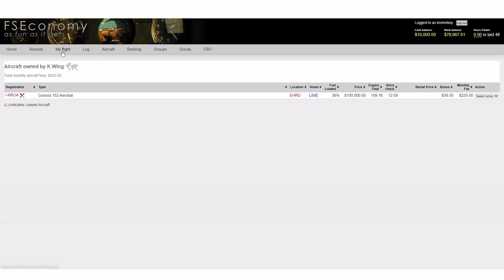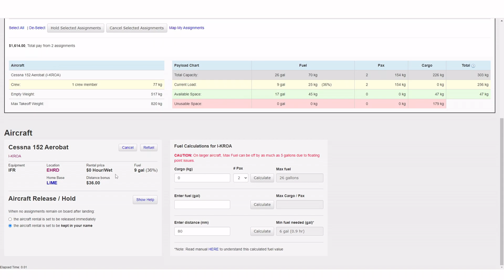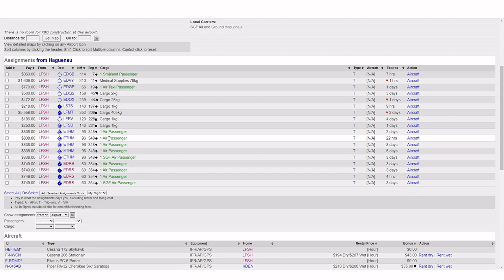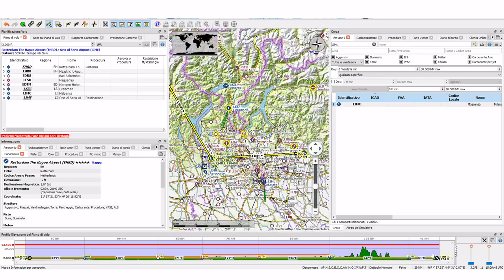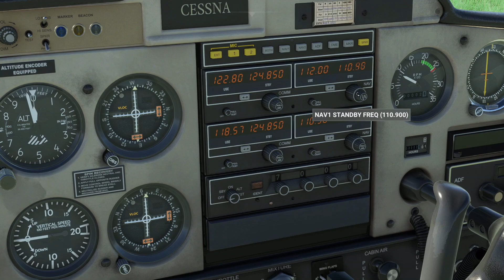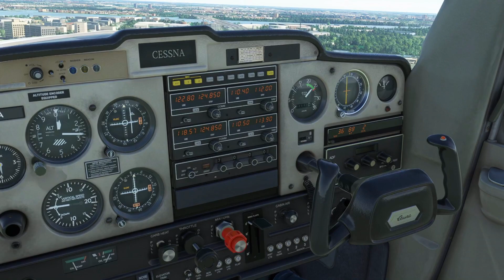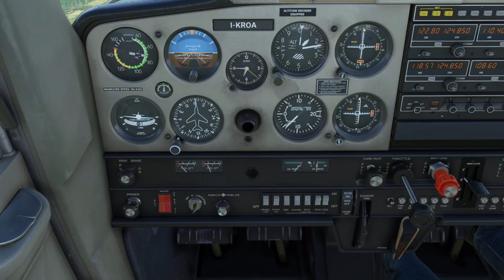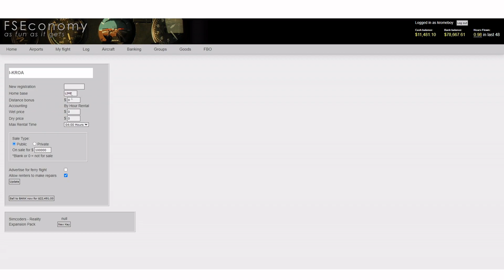Pianifichiamo il volo verso Bergamo - Flight Simulator: FSEconomy [Tutorial ita]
Dopo aver comprato un aereo a Rotterdam oggi cominciamo a pianificare il volo di trasferimento verso Bergamo, e voleremo la prima tappa.

00:00 Pianificazione del viaggio
17:00 Pianificazione della prima tratta
20:20 Accensione e decollo
28:44 Atterraggio
34:40 Debrief in FSE